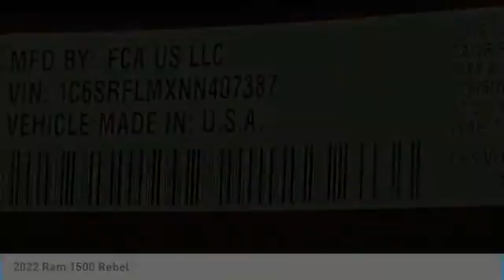2022 Ram 1500 NR12539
2022 Ram 1500 Rebel Crew Cab 4x4 21/29 City/Highway MPG Price includes: $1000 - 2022 National Retail Consumer Cash (Type 1/B) 22CN1. Exp. 09/06/2022 $500 - West BC Retail Bonus Cash WECNA1. Exp. 09/06/2022